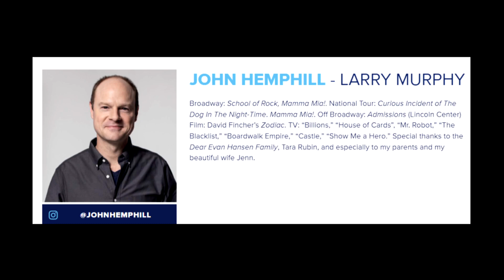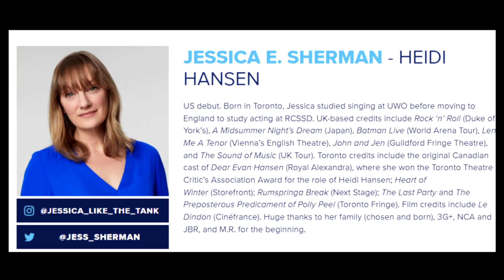GTN's "This is Greensboro" with Rosemary Plybon - Dear Evan Hanson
Rosemary sits down with John Hemphill and Jessica E. Sherman, two of the stars of "Dear Evan Hanson."  The musical will be at the Steven Tanger Center for Performing Arts from December 7th through December 12.  Get your tickets today!